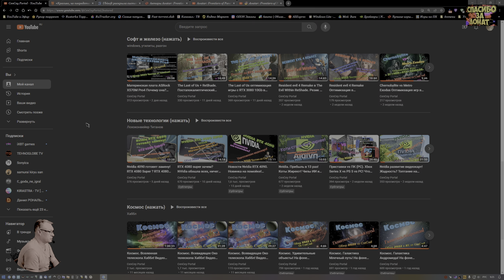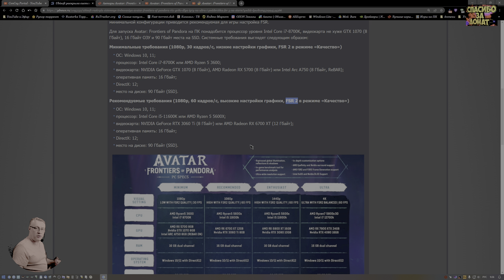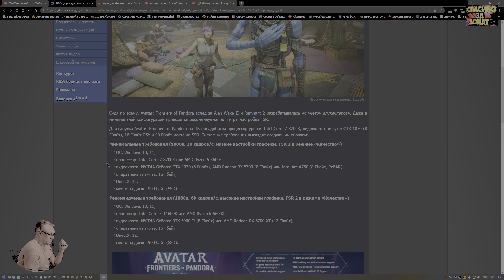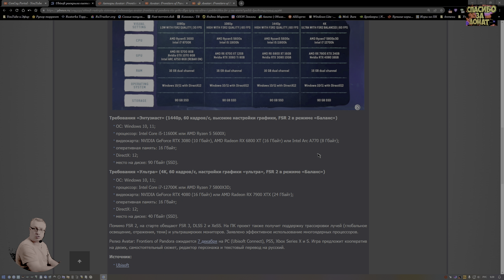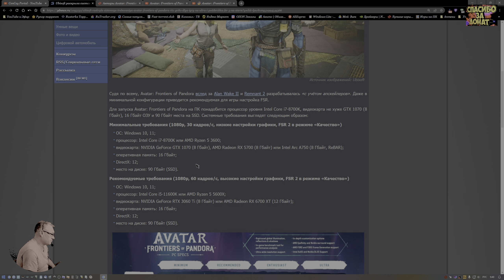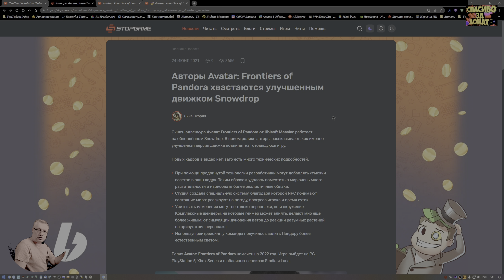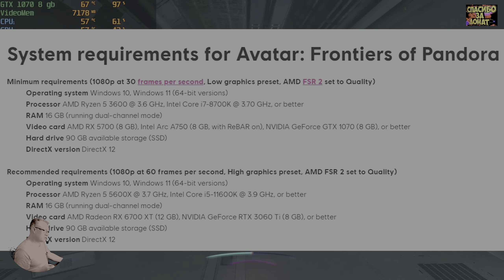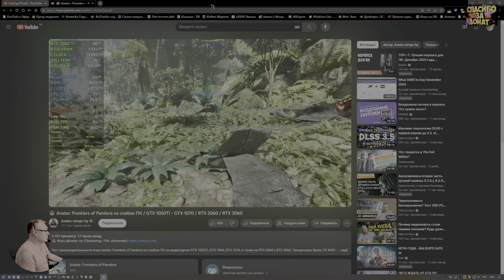Avatar Frontiers of Pandora. Всеми силами! Лучшая графика! Любая карта! Обзор 2023 Честно от СэнСэя!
Win 11 х64 Lite Den: AMD B450M Pro, M.2-GAMMIX S11 Pro 512Gb+SSD 256, Asus RTX 3080 10 Gb 2000/20000 (1v), Ryzen 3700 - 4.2 GHz (1.3v), DDR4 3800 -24 GB (1.4v), БП 800W, Acer 2К (10 bit) 120 гц. HDR10